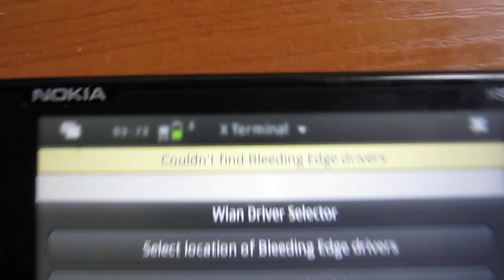Wlan Driver Selector Applet - Download Wizard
Maemo's Wlan Driver Selector Applet's new Download Wizard